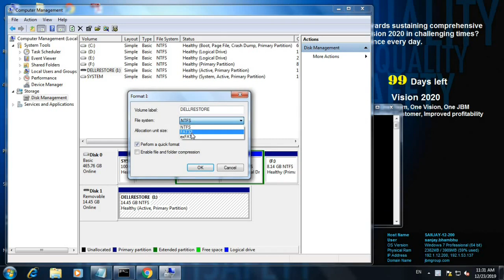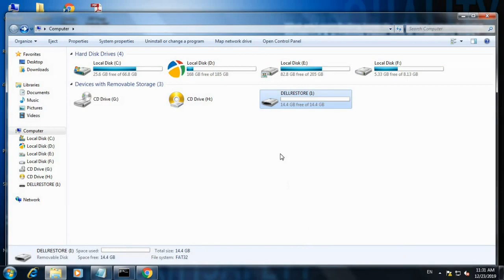Convert NTFS to FAT32 Pen drive & Chip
usb - 11%
usbflashdrive - 7%
flashdisk - 7%
gb - 7%
flashdrive - 7%
usbstick - 7%
boots 16,869,731
bootcamp 5,180,678
bootyfordays 4,443,492
bootybuilding 3,274,129